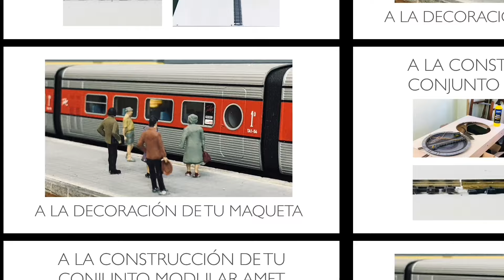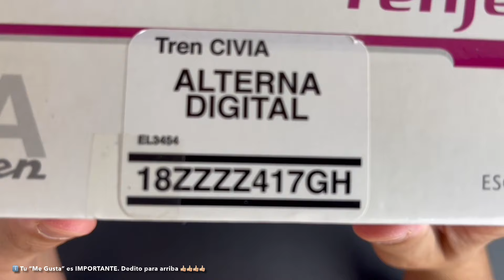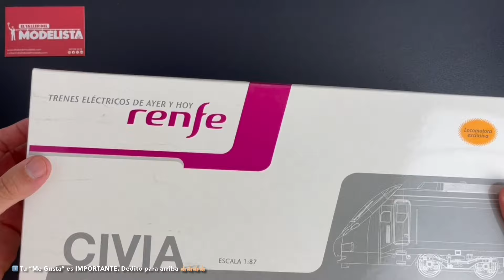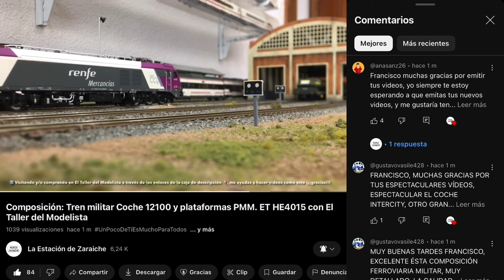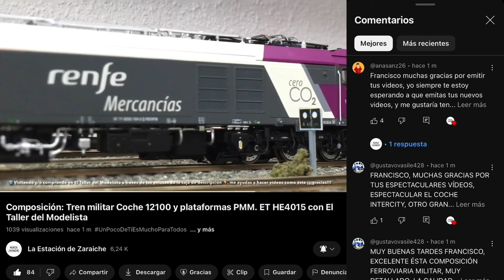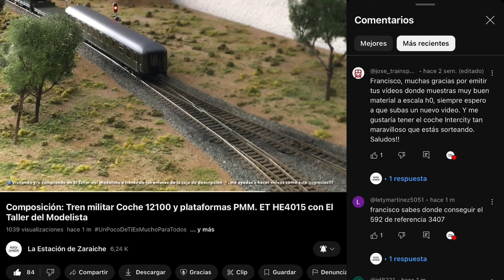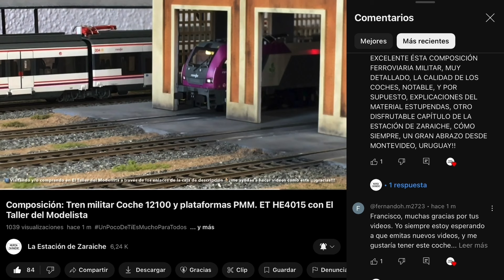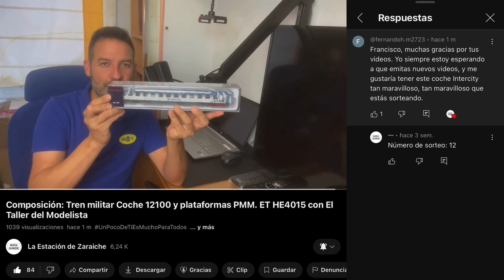Unidad de Tren: 464-200 Renfe Operadora. Cercanías Modelo Civia de Electrotren. Ed. Altaya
Por gentileza de El Taller del Modelista, disfrutaremos en detalle de la Unidad de Tren Serie 464-200 de la época VI de la compañía nacional de los ferrocarriles españoles RENFE. Sin duda, una delicia para todos los aficionados al material de época actual.

Lamentablemente este tipo de unidades ya están descatalogadas, al pertenecer a la colección lanzada conjuntamente entre Electrotren y Editorial Altaya en los años 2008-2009

Decodificador digital:
1. Decoder LokPilot V5.0 de 8 pins. Multiprotocolo. ESU 59610

2. Decodificador digital con sonido. Decoder de sonido de 8 pins, 1.5A. DOEHLER HAAS SD16A2

RESPUESTOS PARA REALIZAR LA TRANSFORMACIÓN A AC a DC:
1. Bogie completo DC para Civia. ELECTROTREN - Repuestos ER3455/39
2. DECODER DE SONIDO, PARA TREN CIVIA RENFE - LOKSOUND V.5 DE 8 PIN - ELECTROTREN - ER301SCIVIA_8 - ESCALA H0
3. Bogie completo DC coche motor, para tren CIVIA 464 Renfe - ELECTROTREN - ER3455/39M - ESCALA H0
4. Set 2 ejes de ruedas DC sin engranajes para automotor Renfe 464 CIVIA - ELECTROTREN - ER3455/36 - Escala H0
5. ENGRANJE PARA EJE DE RUEDAS, DE LOCOMOTORAS DE ELECTROTREN 354 / 353 - TRD - CIVIA - AVE-S102 - Ref. TE001 - ESCALA H0

Elementos que constituyen la maqueta:
1. Estación de Murcia Zaracihe. Sklas. 0870923
2. Torre de electricidad. Factory Models 3D
3. Torre de agua. Factory Models 3D
4. Cocherón de Locomotoras Alar del Rey. Parvus Scale Models H-0403
5. Vías recta flexible traviesa de madera
9. Polarizador para desvíos PECO
12. Arboles: Realizados artesanalmente mediante a enrollamiento de alambres, recubierto de papel de cocina mojado en cola blanca, pintado y con flocado para árboles

Ayúdame a crear más contenido como este:

1. Viendo el producto y/o comprando a través de los enlaces de esta caja de descripción a la tienda on-line de El Taller del Modelista

2. Bitcoin: 3MTi9UaDAGBVffGZBALWuWRPa96pYu1aF6

Titular: La Estación de Zaraiche
Entidad: BBVA
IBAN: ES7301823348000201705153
Concepto: "Tu nombre o apodo"

Tipos de billete:
Clase Club: 3 €
Clase Preferente: 2 €
Coche Cafetería: 1,50 €
Coche Turista: 1 €

Se pueden realizar donaciones puntuales (hasta 20 € como máximo)